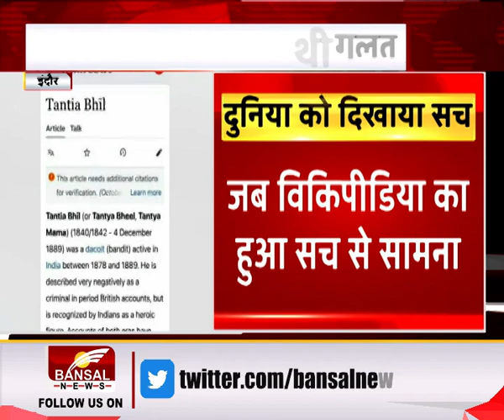PRIME TIME: MP Panchayat Chunav तीन चरणों में होंगे, अब Congress ने उठाए सवाल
लोकतंत्र की सबसे छोटी ईकाई पंचायत है... और इसके चुनाव की तारीखों का MP में एलान हो गया है...तीन चरण में चुनाव होंगे...हालांकि इसमें पार्टी के सिंबल पर चुनाव नहीं होते..फिर भी इसमें पार्टी की भूमिका से पूरी तरह इनकार भी नहीं किया जा सकता...वैसे पंचायत चुनाव के एलान के साथ ही कांग्रेस ने इस पर भी सवाल उठाने शुरू कर दिए हैं...